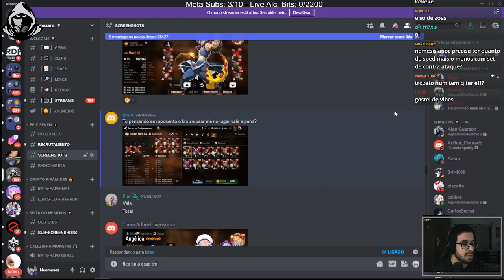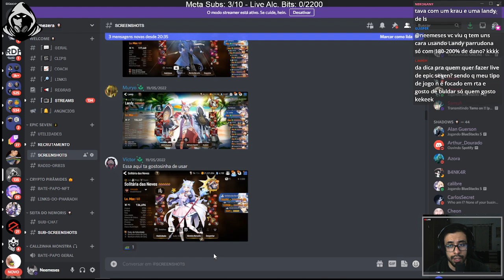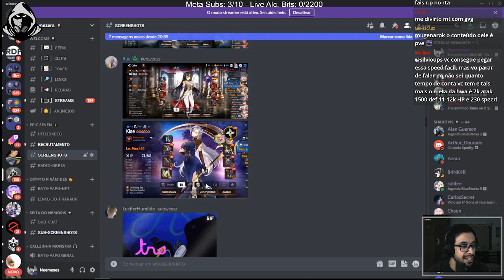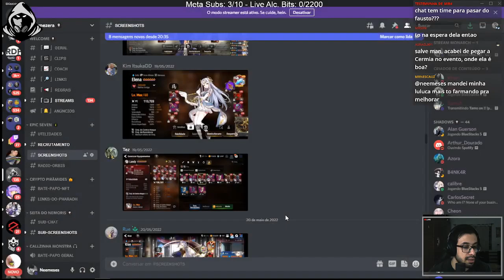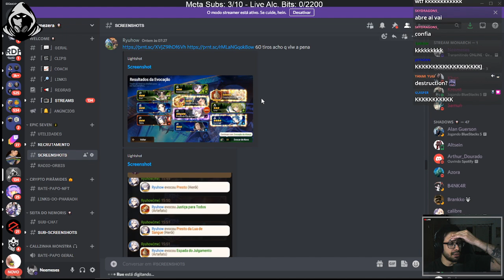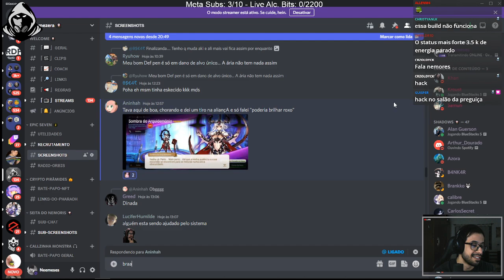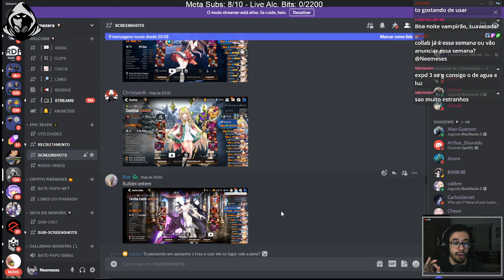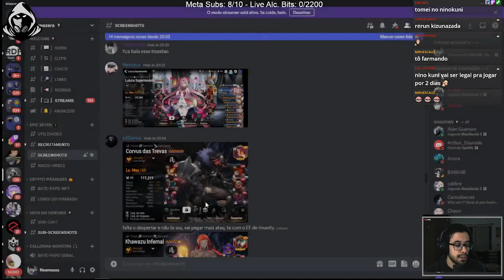Rimuru, Kise, Ml Cermia e mais! - Prints dos Viewers #8 [E7]